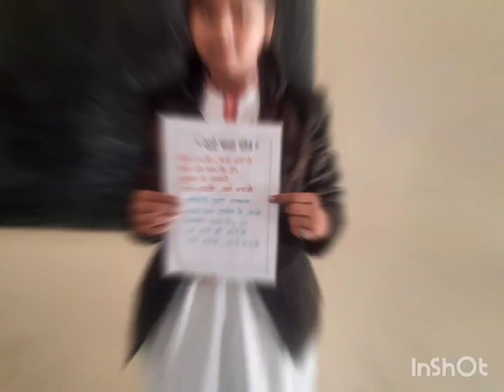Energy conservation Week:16 Dec 2022 to 22 Dec 2022 GMSSSS Cheeka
Energy conservation Week was celebrated in GMSSSS Cheeka in which a rally was organised by students to aware people about energy conservation.various competition like essay writing,slogan and painting competitions were organised in school to aware students about energy conservation.